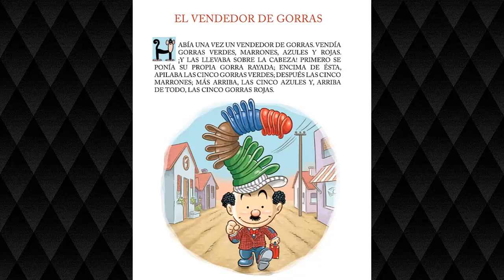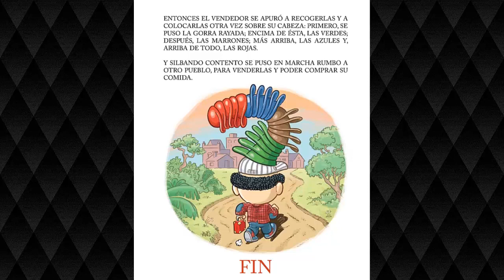El vendedor de gorras - Cuento para los más, más chiquitos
Este cuento es precioso, interesante, ejemplar, inteligente y divertido a más no poder. Todo eso. Y me parece que les va a encantar. Porque este buen señor anda por los caminos del país intentando vender gorras de todos los colores, pero tiene mucha mala suerte aunque después
la suerte cambia. Como pasa en la vida.
Este cuento nos habla de la importancia de cubrirse bien la cabeza con un lindo gorro, y también de cómo los monos hacen las monerías que ya todos sabemos. Pero lo que no se sabe es quién inventó y escribió este cuento tan lindo.
Claro que eso no quiere decir que fue un Señor Nadie, sino que fue un señor o señora cuyo nombre no conocemos y entonces llamamos “Anónimo”. Circulan muchas versiones de este cuento en todo el mundo. Como les dije: ¡A mí me parece que a ustedes también les va a encantar!

Ilustrado por Diego Parés.